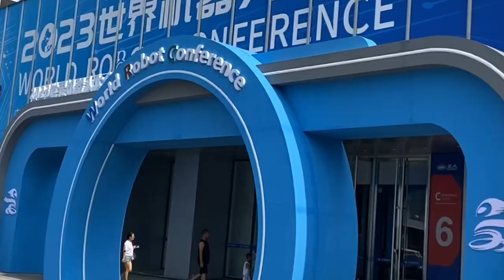Robôs que se parecem com humanos são apresentados em Conferência Mundial na China